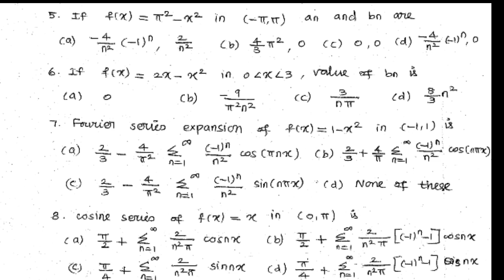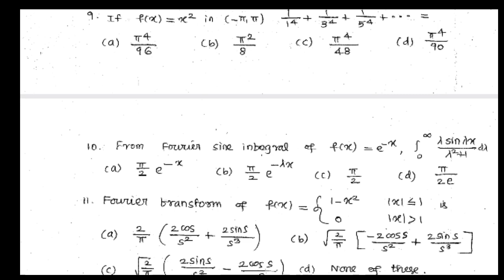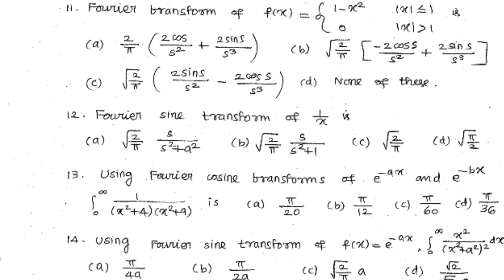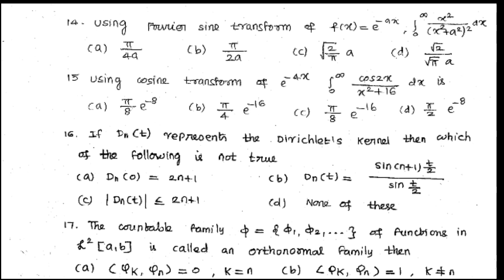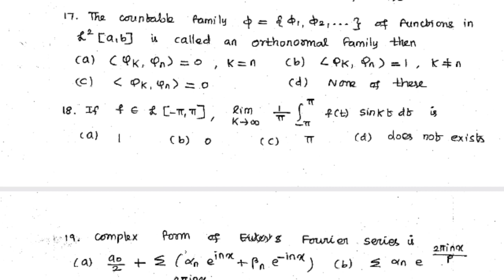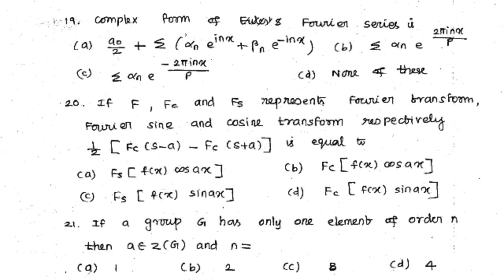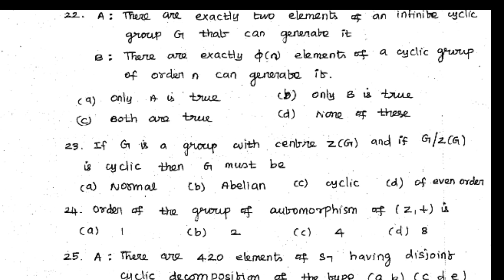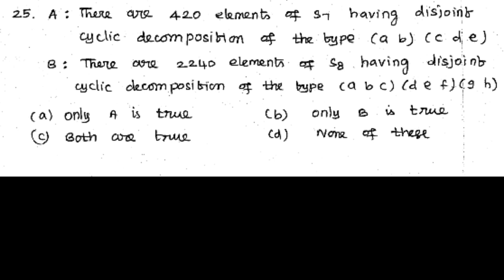Pgtrb Maths one mark question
Algebra and Fourier series